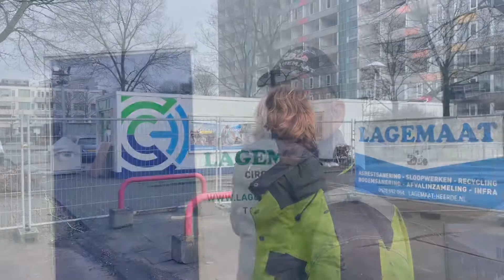Vlog Ivoordreef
Een buurt voor iedereen
Door het slopen van de flat ontstaat er een kans om een nieuw buurtje te maken dat echt onderdeel wordt van de wijk. Een buurt waar je elkaar ontmoet en waar mensen oog hebben voor elkaar. Met woningen in verschillende prijsklassen: van sociale huurappartementen tot koopwoningen.